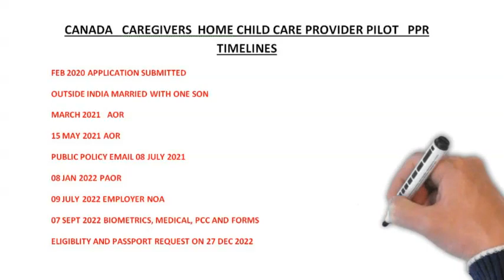CANADA CAREGIVERS HOME CHILD CARE PROVIDER PILOT PPR TIMELINE APPROVED VISA LATEST UPDATE